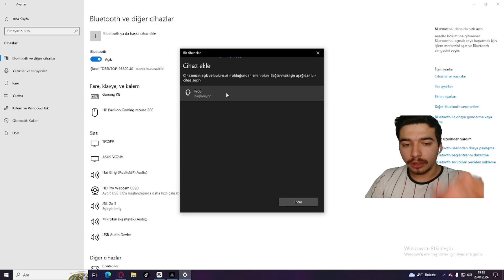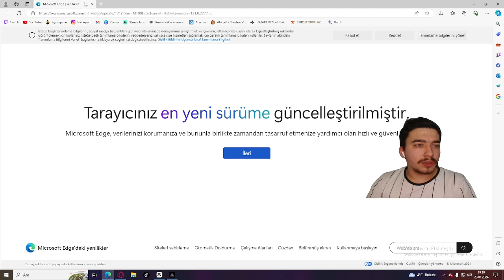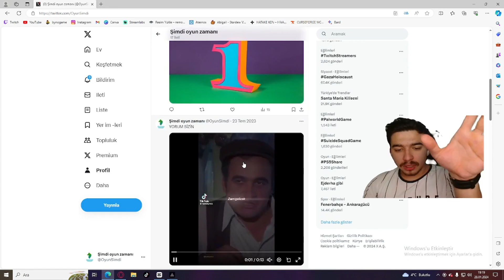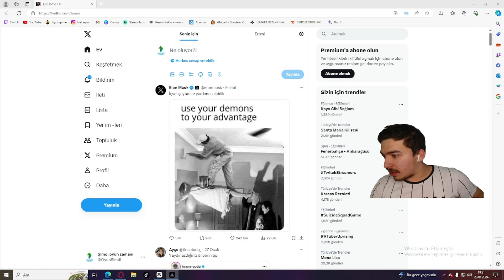DOĞUM GÜNÜ HEDİYEM 27.01.2002